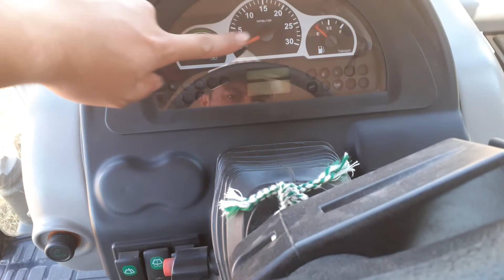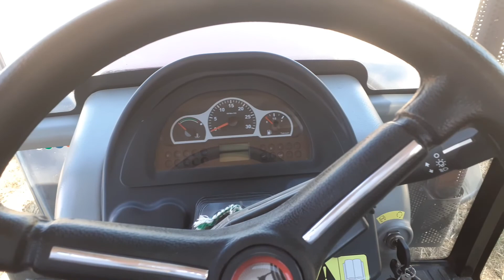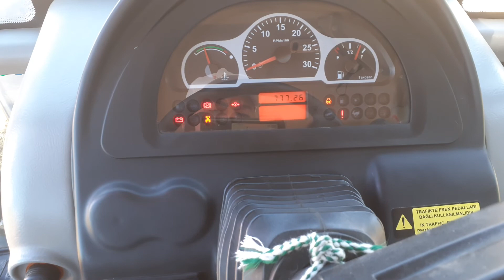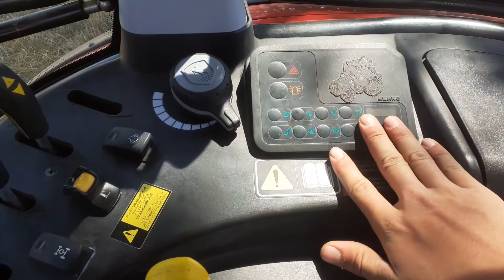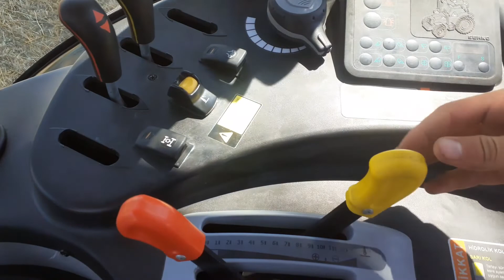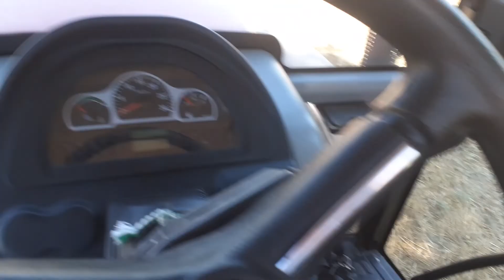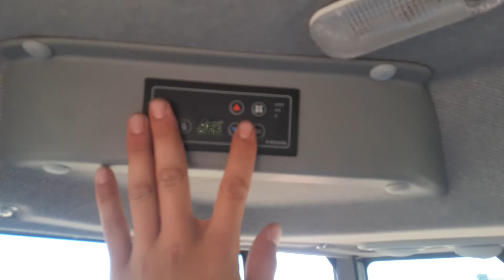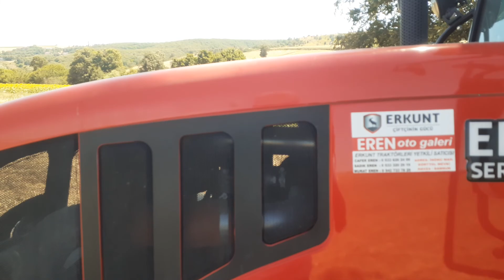ERKUNT SERVET 85 LÜKS DETAYLI İNCELEME ve TEKNİK ÖZELLİKLER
Herkese merhabalar,Ben Devrim özdemir kanalima hoşgeldiniz. Tarıma ve köy hayatına dair birbirinden farklı içerikler üretmeye devam ediyoruz, sizde bizim ailemize katılmak ister misiniz ?